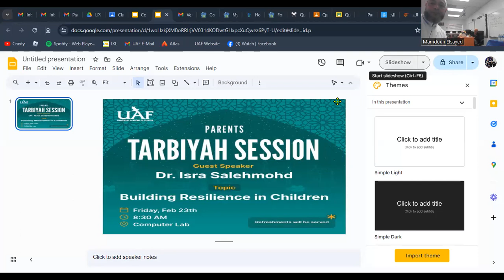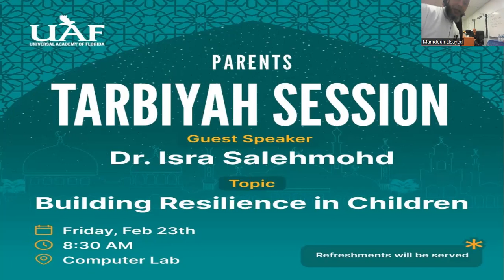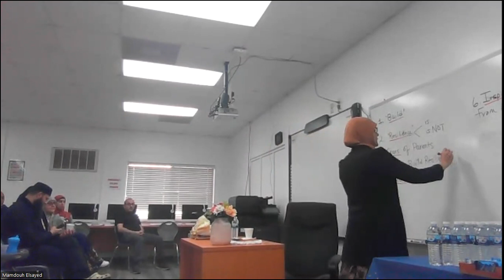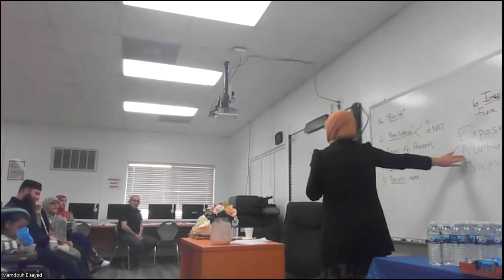Building Resilence by Dr Isra